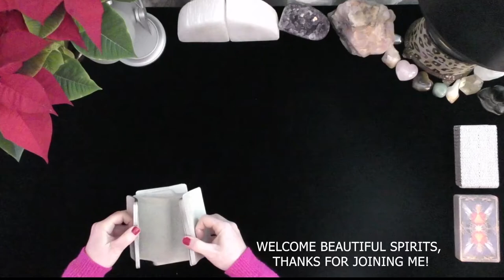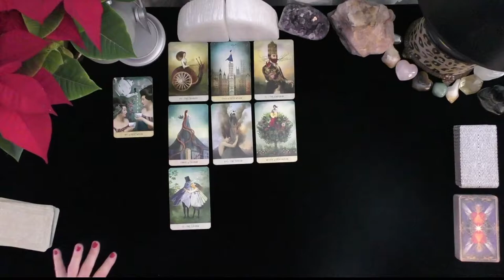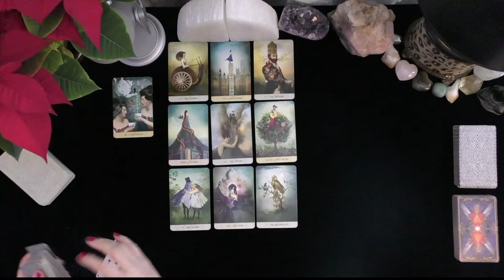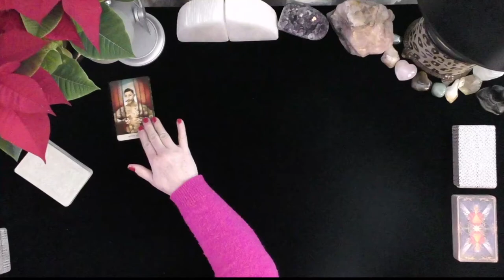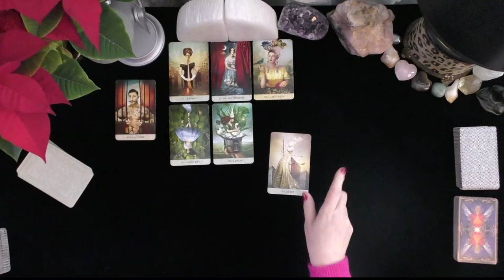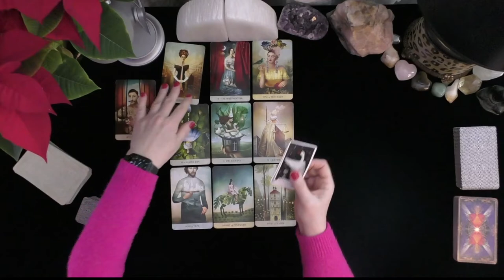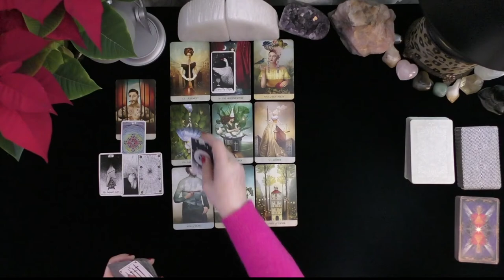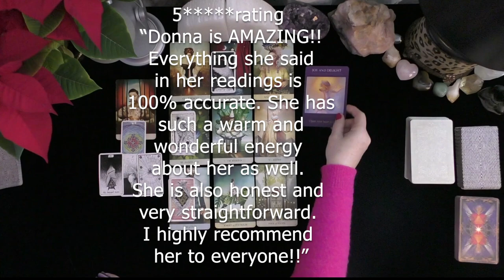ARIES~YOU CAST YOUR SPELL! THEY FIND YOU MAGICAL!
ARIES~YOU CAST YOUR SPELL!  THEY FIND YOU MAGICAL!~LOVE TAROT~LOVE READINGS~TIMELESS, 2021, IRISH DONNA TAROT
Highlighted Review
5 INDEPENDENTLY VETTED FEEDBACK
 1 week ago
Rating & Reviews
7,964 REVIEWS

"Perfect!"

"ALWAYS AMAZING"